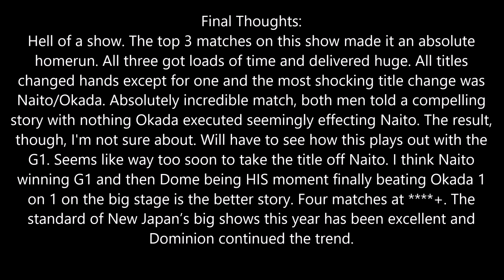NJPW Dominion 6.19 Review